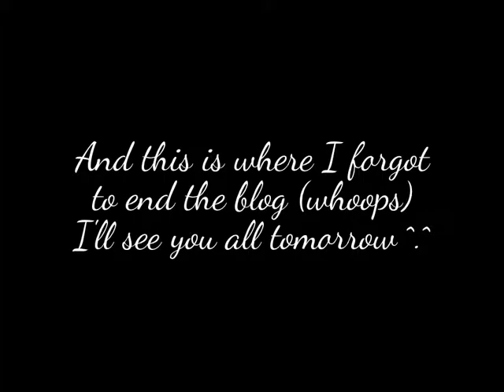Vlogmas Day 7: Christmas Shopping In Nottingham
Whoops I forgot to end this one xD